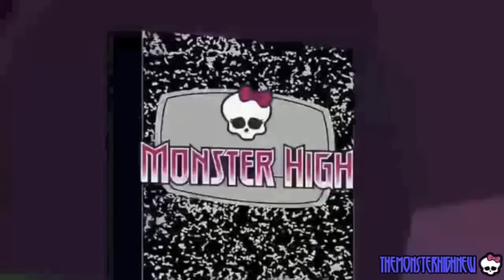Monster high - S04xE02 - Eye of the Boo-Holder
The ghouls use their mad art skills to create monsterpieces for the scaritage art show.